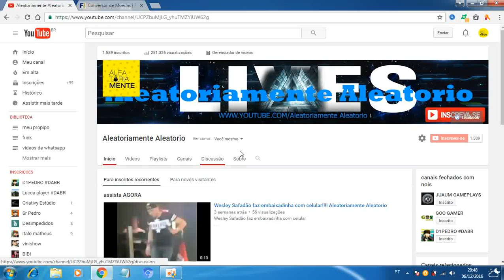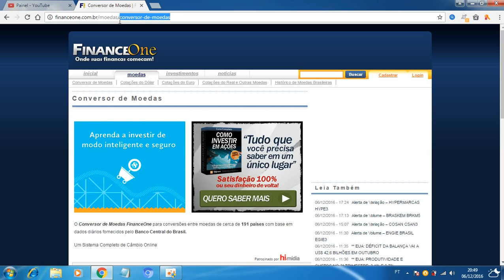Cópia de Cópia de t